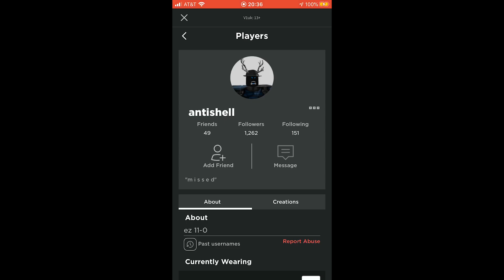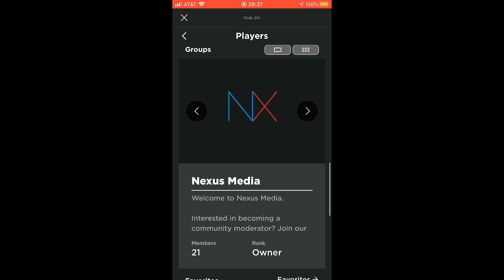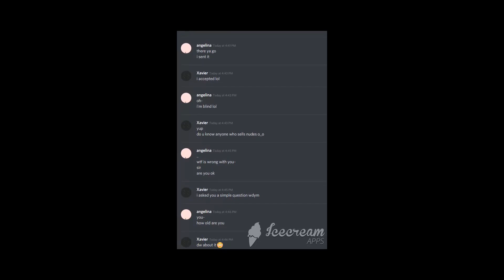Exposed AntiShell for being a pedo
This is my clips and then my friends.